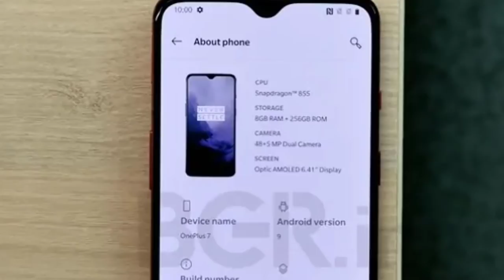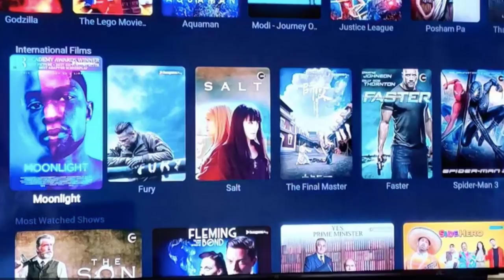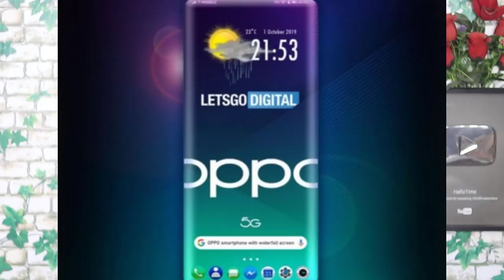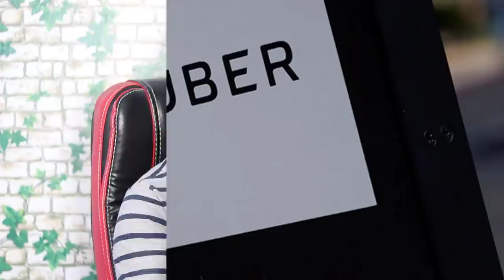TechNews in telugu 476 :realme x2 pro launched,honor 9x comming,uber,canon 90d,pubg,pixel 4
TechNews in telugu realme x2 launch date in india